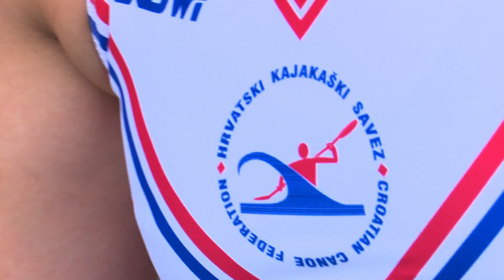SBTV - DNEVNIK - ULAŽE LI SE DOVOLJNO U MALE SPORTOVE? - 13.09.2022.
Ulaganja u sport 2016. godine iznosila su 215 milijuna kuna. Ove godine taj se iznos udvostručio pa je za sport izdvojeno 438 milijuna. Da ni to nije dovoljno svjesni su u Ministarstvu sporta i turizma, pa od nove godine najavljuju novi Zakon o sportu.

DNEVNIK SBTV-a | PON-PET | 20:00 i 22:00